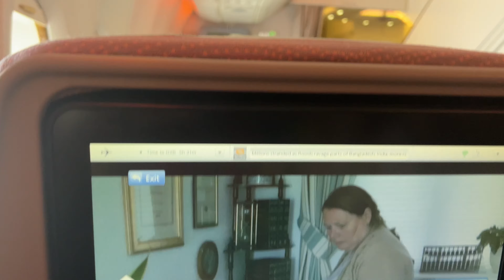Flying with Emirates from Manchester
Manchester to Dubai